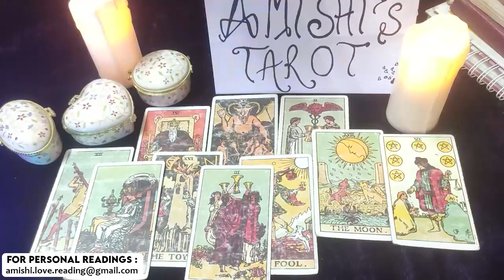Sagittarius December 2021 I Cried, You May Want to Sit Down for This Msg! Love Tarot Reading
sagittarius December 2021,sagittarius December 2021 tarot,sagittarius